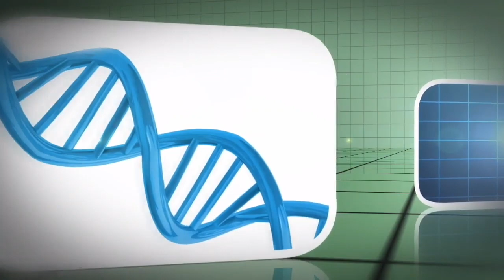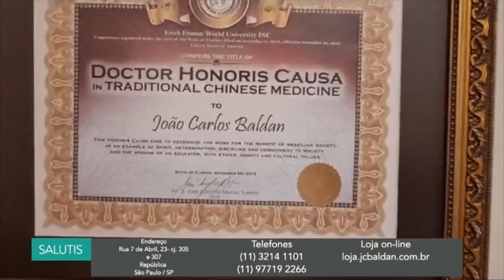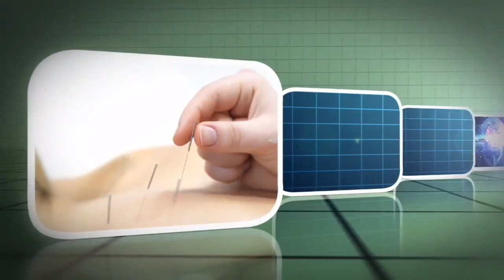allTV - Salutis (13/05/2024) - Doutor Naif Tadeu